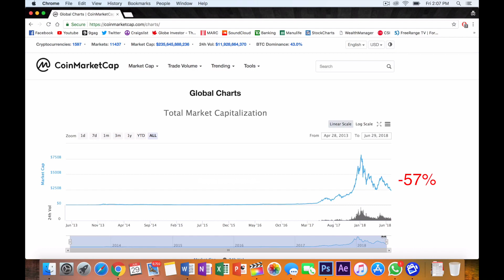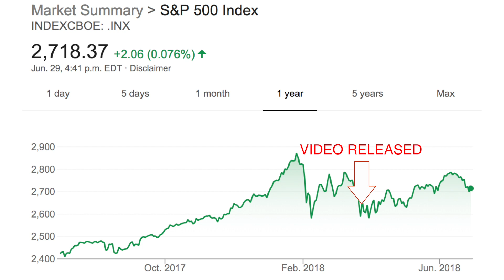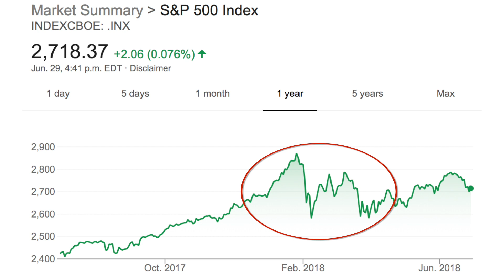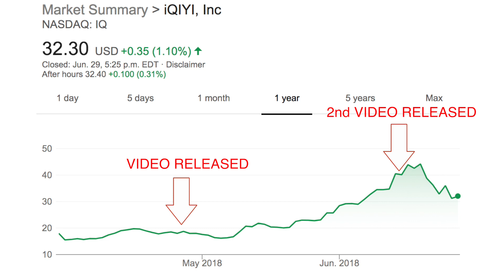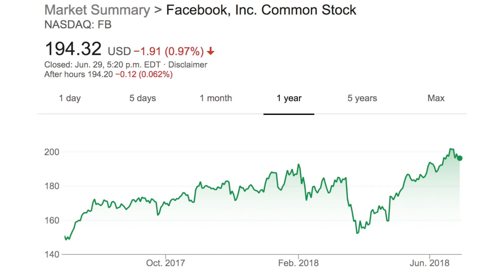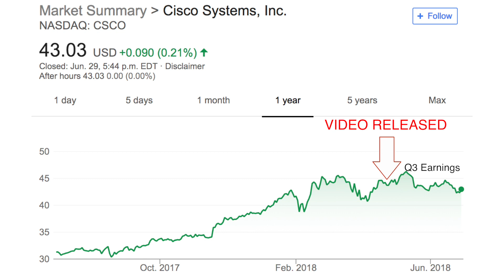6-Month Channel REVIEW | My Best & Worst STOCK PICKS!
Half a year has flown by and in today's video we'll be doing a Brandon Beavis Investing channel review!